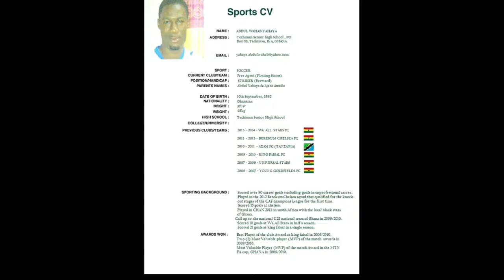Wahab Ghana's Talented Striker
Ghana's Talented Striker